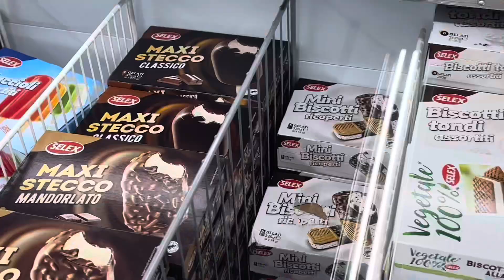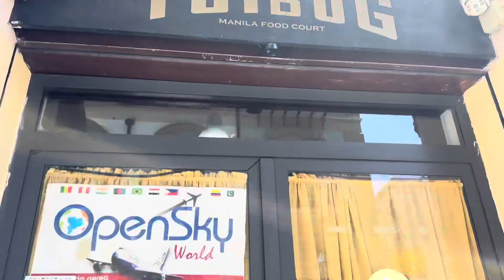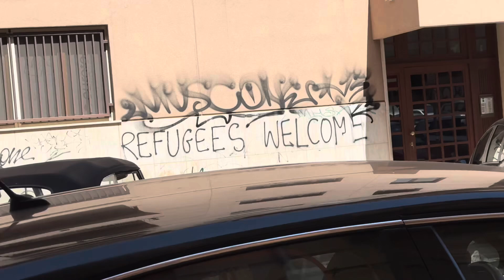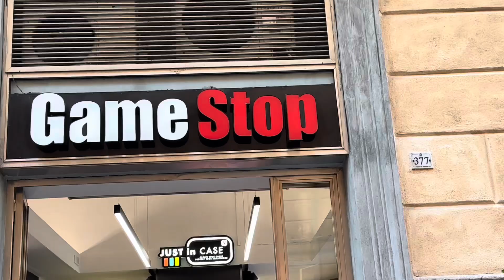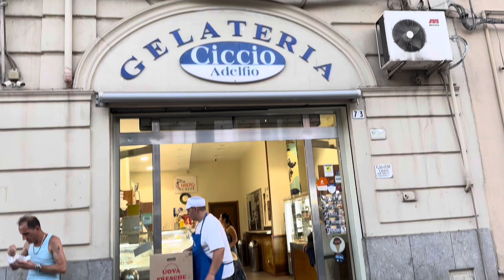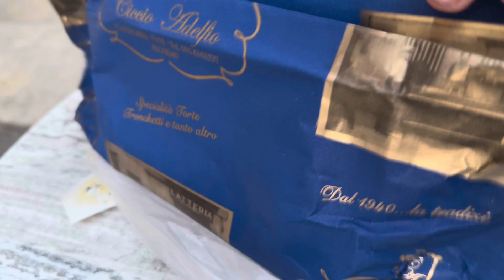Palermo II, Italy